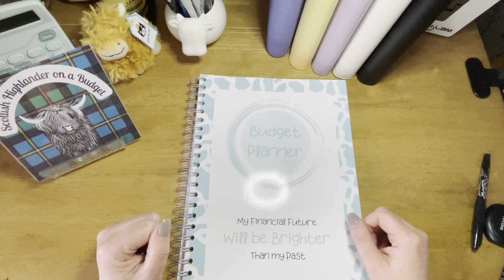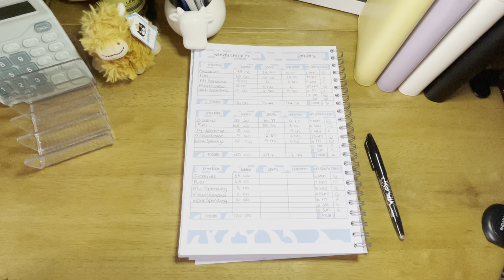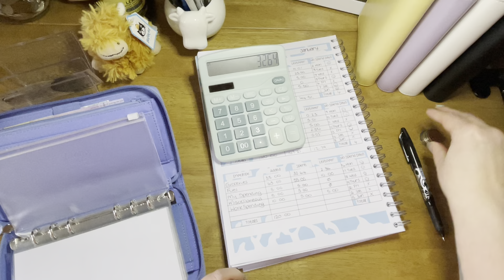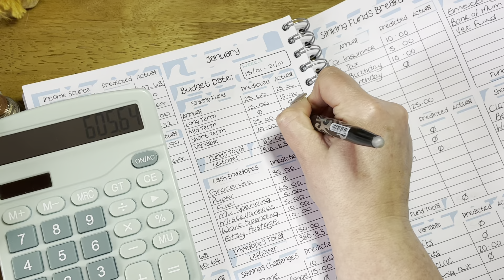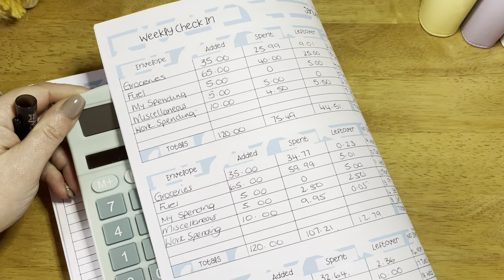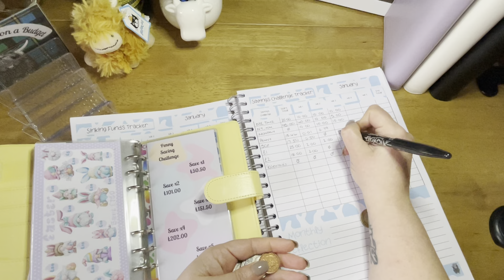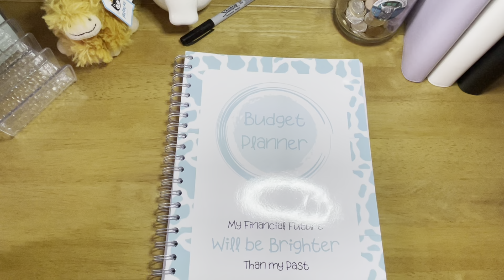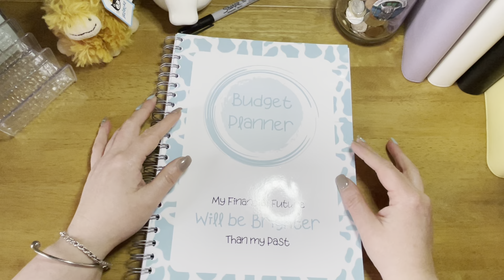Week 3 | January | disorganised and chatty Close out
Hi Pals,

🐄: Instagram. @thescottishhiglander
🐄: TikTok. @thescottishhighlander

        🐮 Channel Shoutout 🐮

@Torys cash envelopes